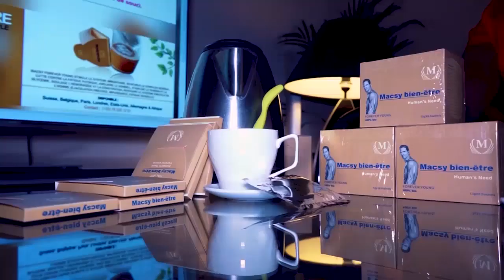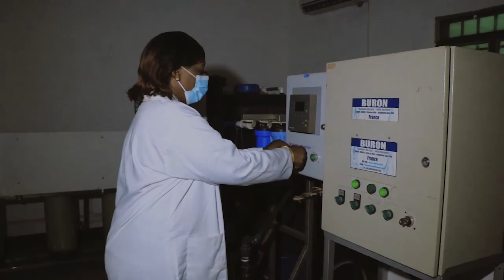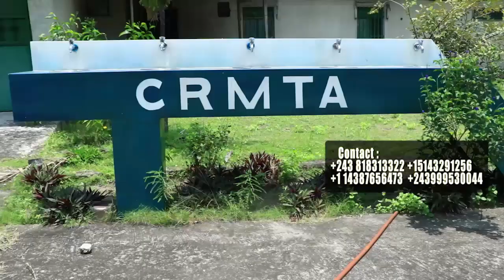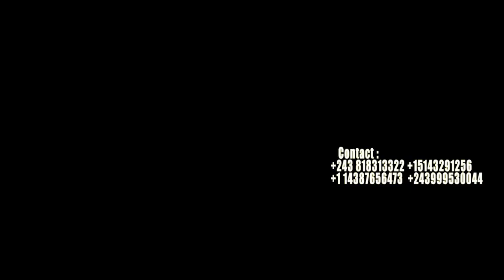Eclaircissement Sur L'Arrestation De FERRE GOLA Dynastie Ekati NZADI LETETA Dévoilé Par KEN Et TONY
Eclaircissement Sur L'Arrestation De FERRE GOLA Dynastie Ekati NZADI LETETA Dévoilé Par KEN MPIANA Et TONY KOKO